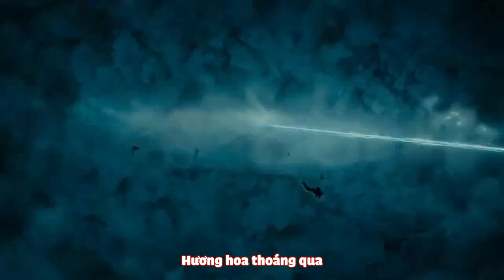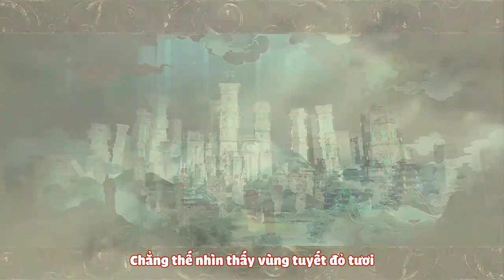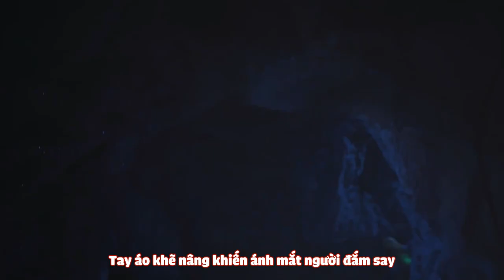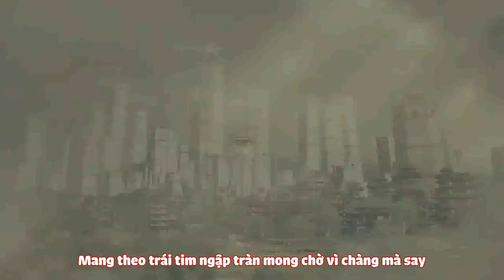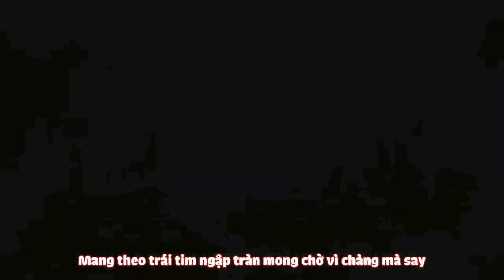[VIETSUB FMV] TÚY PHI SƯƠNG - Hắc Vũ x Tuyết Phi Sương (Trương Thiên Ái x Cúc Tịnh Y)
Hắc Vũ x Tuyết Phi Sương
Trương Thiên Ái x Cúc Tịnh Y